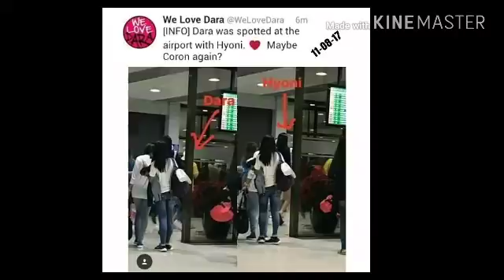SANDARA PARK AND HYONI SEEN IN PHILIPPINE AIRPORT